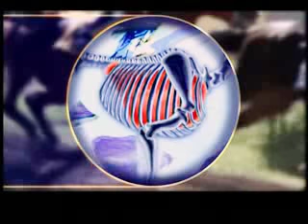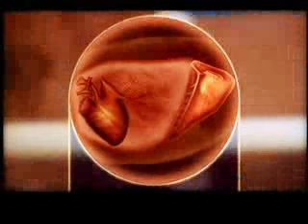Documentario Cavalos o segundo companheiro do homem o guia completo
A história dos cavalos,que originou os grandes companheiros dos homens de hoje em dia